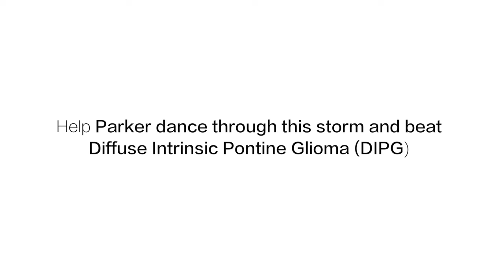Dance Right Through the Storm | Official Music Video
(Proceeds in part fund ParkerLovesLife and Head for the Cure)

Shane Reitzammer

Written by
KK Bodiford

Script by
KK Bodiford & Shane Reitzammer

Featuring
Rivers Schwenn
KK Bodiford

Cinematographer
Edy Recendez

1st Assistant Camera
Jeremy Rovny

Production Assistants
Chris Sanchez
Everett Hoffman
Pace Irvin

Rain Stage & Location Management
Chris Bodiford

Dance Choreographer
Patrice Barakat-Coral

Hair & Makeup for KK Bodiford
Britani Bishop

Makeup for Rivers
Britani Bishop

Hair for Rivers
Angela Dawn

Gordon Daniels

Special Thanks
Head for the Cure (HFTC)
Vekeo (Vekeo)
David Huff (Studio)
The O'Banion Family (Location)
The Monhollon Family

Special Thanks to Production Donors that made this all possible.
Ashley Guevara
Barbara Swanson
Beth Gideon
Breanne Scott
Cindy Wong
Clint Tamlin
Cory Anderson
Danton J McDiffett
Elisabeth & Sophia Rushing
Emily Dean
Jon Bellamy
Karen Stockman
Kimberly A Robertshaw
Larson Financial Services, Inc.
Linda Halverson
Matt Harris
Mike Lyda
Sara Swanson
The Bodifords
The Celedonias
The Copes
The Fotehs
The Gills
The Griggs
The Hallsteads
The Hamps
The Holtons
The Maddoxs
The McMohans
The O'Banions
The Pates
The Tuckers